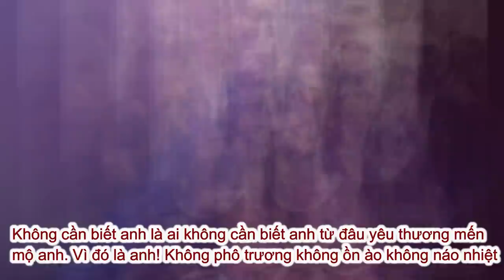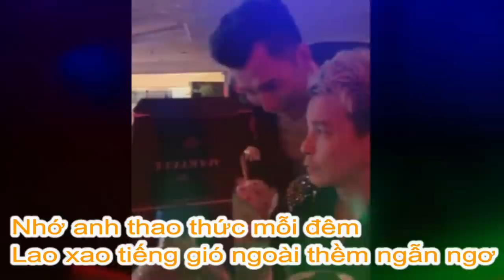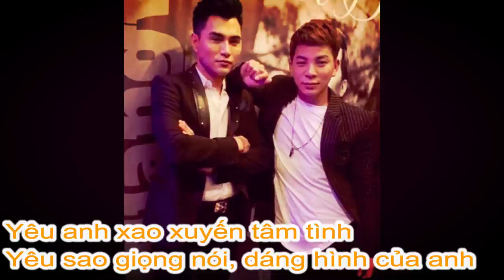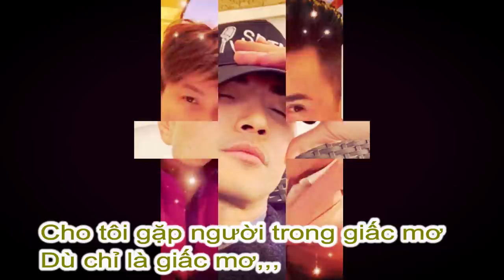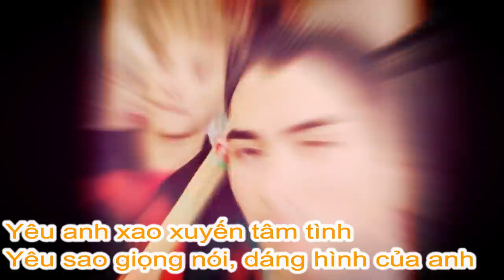CA SỸ LEON VŨ VÀ ANDY THÁI CÓ 3 CHÚ CÚN THẬT DỄ THƯƠNG.